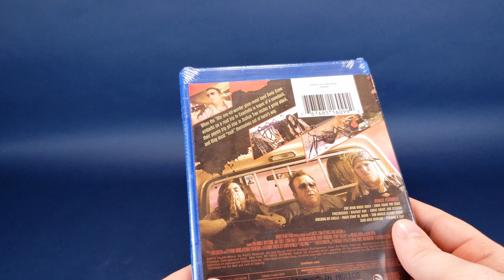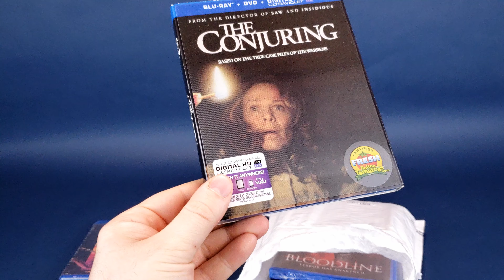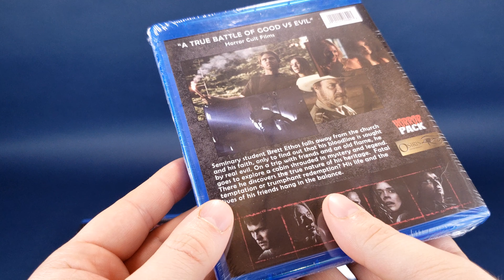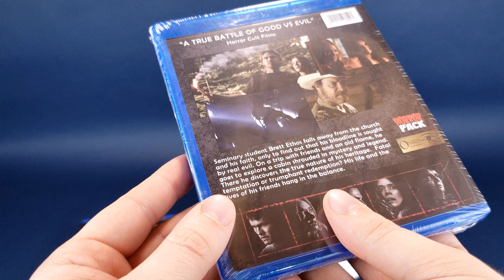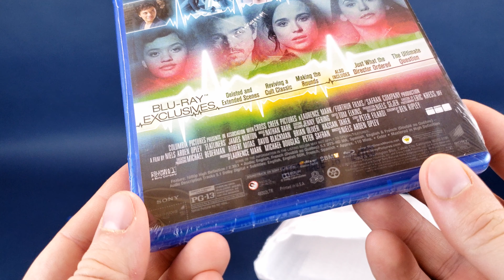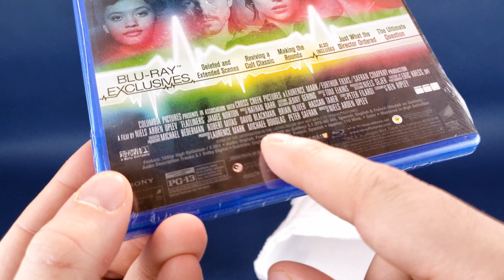What's inside the November 2020 Horror Pack Subscription? | Video Unboxing!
6975 Meadowvale Town Centre Circle
Suite #196
Mississauga, Ontario
Canada
L5N 2V7